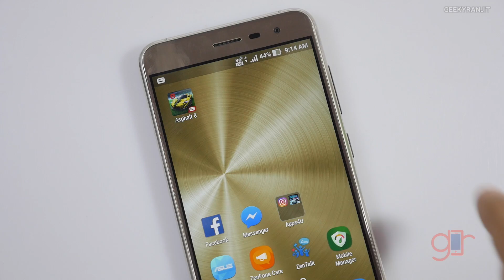VOLTE, 4G LTE & 4G Networks Explained & Reliance Jio 4G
Differences between 4G / 4G-LTE and VOLTE networks and how they are different and are all 4G handsets VOLTE compatible and common questions about VOLTE I also talk about Reliance Jio Join app and the limitations.